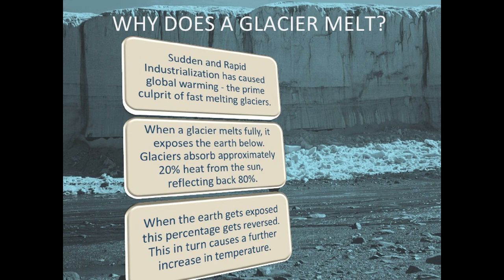Nepali Scientist in NASA| नासामा नेपाली बैज्ञानिक|Mars|Sea Level|Satellite Calibration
This Video is about Nepali Scientist in NASA.Video  includes short description about their research in NASA.